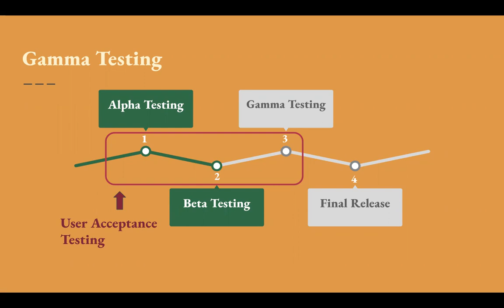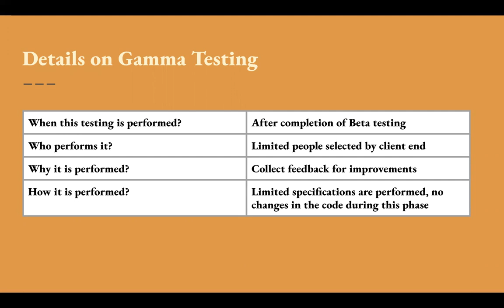Gamma Testing, why gamma testing is performed, when gamma testing is performed, who performs it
What is Gamma testing?
When Gamma testing is performed?
Who performs Gamma testing?
How Gamma testing is performed?
Why Gamma testing is performed?

Practice Website for automation Also, provided list of test cases and APIs for automation exercise in this website.